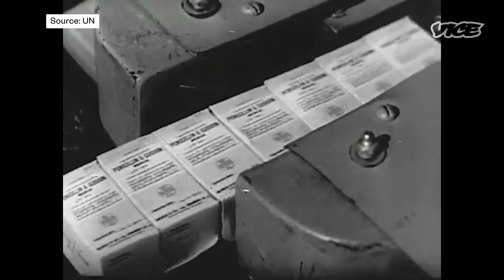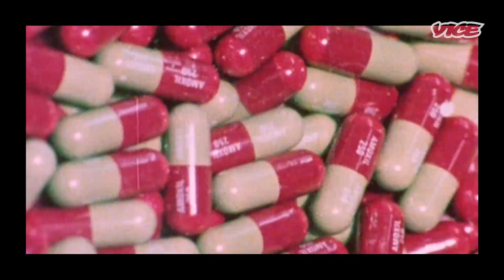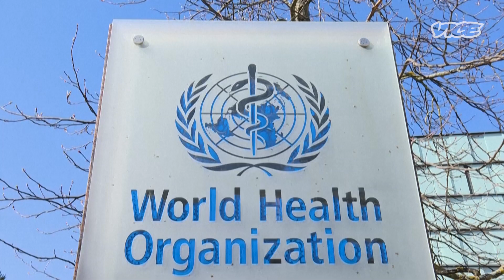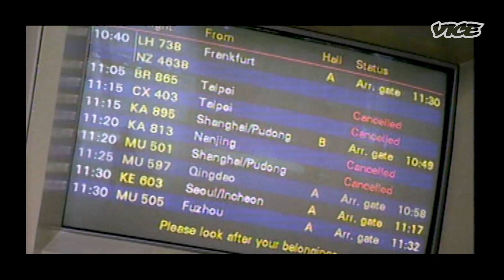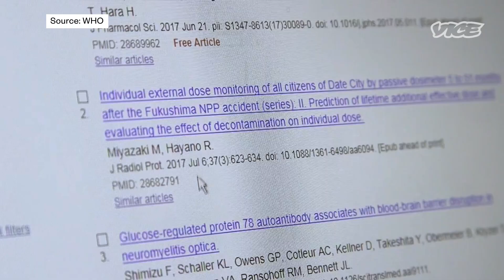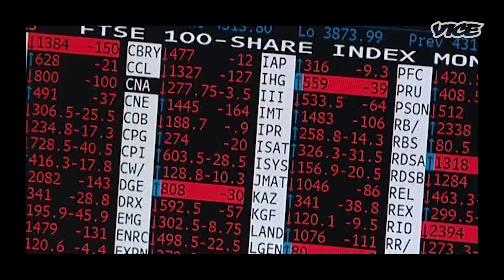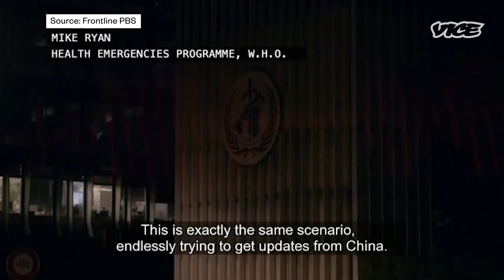How the US and China Broke the WHO | System Error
As the world reels from the coronavirus Vice World News looks at how the World Health Organisation has been hollowed out from within – leaving the world needlessly and catastrophically vulnerable to new diseases like Covid 19.